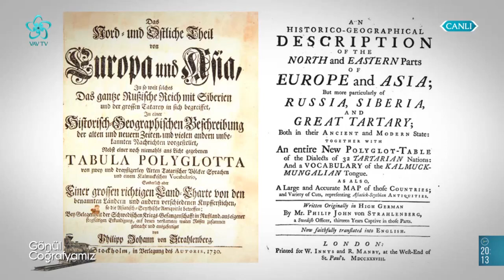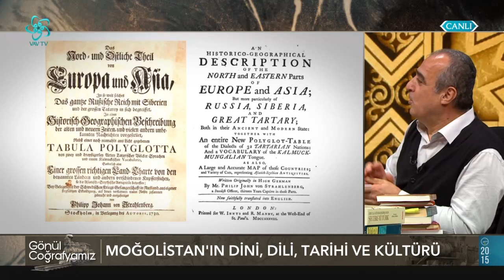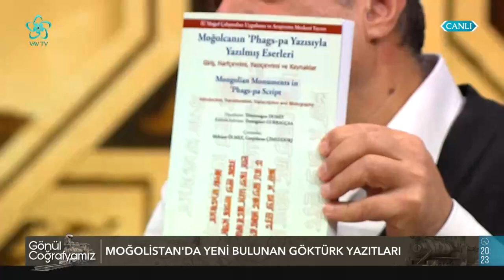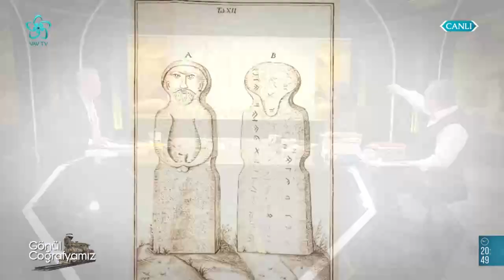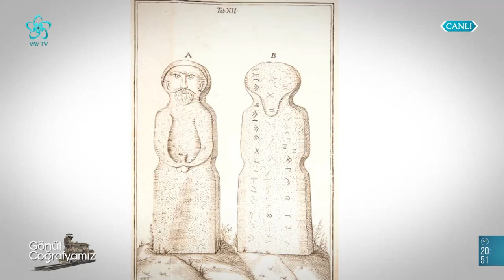Moğolistan'ın Dini, Tarihi ve Kültürü | Gönül Coğrafyamız (26. Bölüm)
Gönül Coğrafyamız'da bu hafta Moğolistan konuşuldu. Moğol tarihi nereden başlıyor? Moğolistan'ın nasıl bir tarihi ve kültürü var? Moğolistan'ın idari yapısı, kültürel ve ekonomik özellikleri, Moğollar'ın yeme, içme ve barınma kültürüne dair birçok önemli bilgi Gönül Coğrafyamız programında konuşuldu.
Dr. Vehbi Baysan'ın moderatörlüğünde gerçekleşen Gönül Coğrafyamız programına Moğollar'ı ve Moğolistan'ı bizlere anlatmak üzere İstanbul Üniversitesi öğretim görevlisi Ganjıdmaa Chımeddorj ve İstanbul Üniversitesi öğretim üyesi Prof. Dr. Mehmet Ölmez konuk oldu.

Gönül Coğrafyamız 26. bölümüyle yayında...

00:00 Gönül Coğrafyamız
03:30 Moğol Tarihi Nereden Başlıyor?
08:00 Ganjıdmaa Chımeddorj
23:00 Moğolistan'da Yeni Bulunan Göktürk Yazıtları
30:00 Türkçe-Moğolca Ortak Dil ve Kültür Tarihi
40:00 Moğolistan Tarihi ve Kültürü
45:00 Türk-Moğol Dil İlişkileri
53:00 Moğolistan ve Türk Kültürü Açısından Önemi
01:00:00 Türkiye-Moğolistan İlişkileri
01:05:00 Moğolistan'ın İdari Yapısı
01:09:00 Moğolistan'ın Kültürel ve Ekonomik Yapısı
01:13:00 Moğollar'ın Yeme, İçme ve Barınma Kültürü
01:17:00 Orhon-Uygur Hanlığı Dönemi Moğolistan'daki Eski Türk Yazıtları